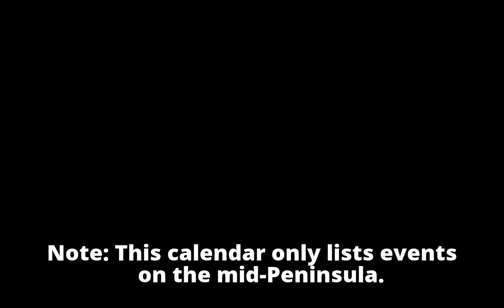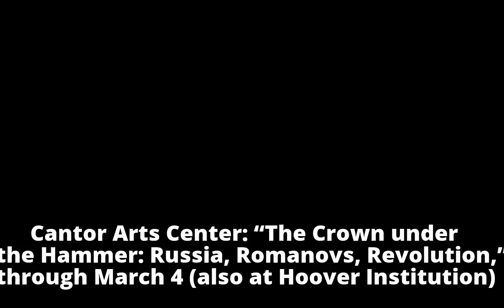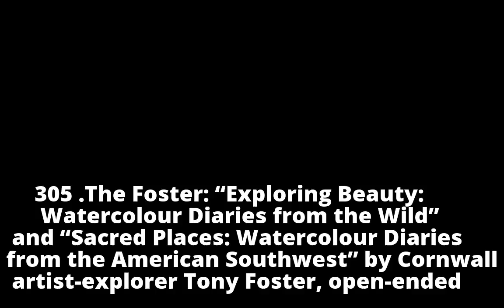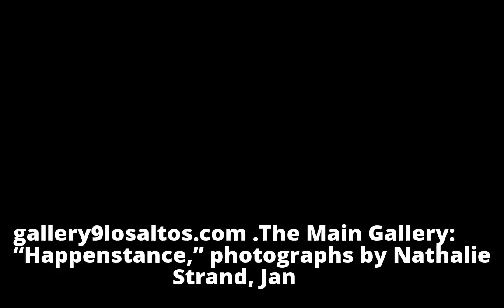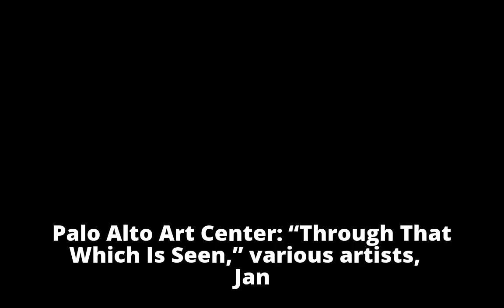A+E Calendar: Peninsula Things To Do, Jan. 5 and beyond